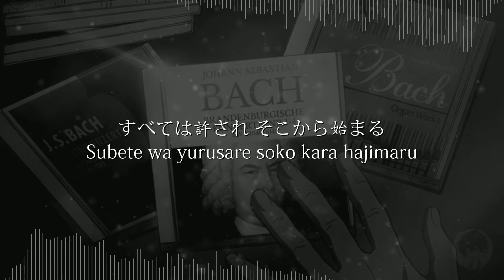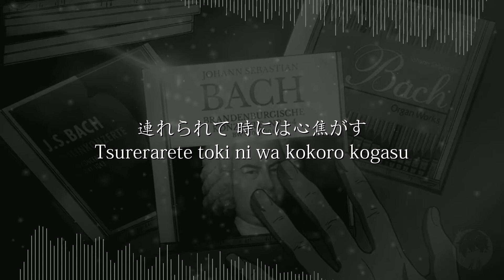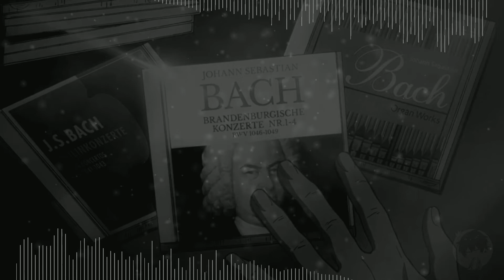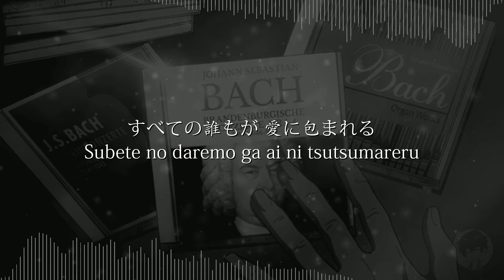【Instrumental】 All come from Love すべては愛から - Lyrics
ClassicaLoid - All come from Love ~from Brandenburg Concerto~ (Instrumental/Off Vocal)

This Musik or remix is based on the first movement of Johann Sebastian Bach's Brandenburg Concerto No. 2.
⚙ Credits ⚙
Full Tittle: Subete wa Ai kara ~Brandenburg Kyousoukyoku yori~ (すべては愛から ～ブランデンブルク協奏曲より～)
Composer: Johann Sebastian Bach
Arranger: Tsunku♂ClassicaLoid Gakudan with Shunsuke Suzuki
Single/Album Name: ClassicaLoid Musik Collection Vol. 3

Bach Brandenburg Concerto no.2 Remix